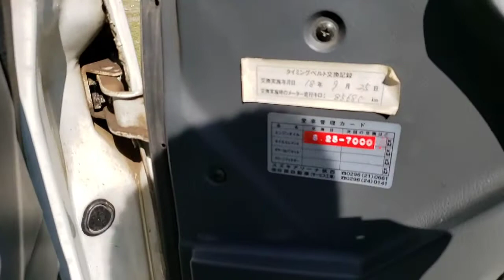Honda Acty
Honda Acty Full-time 4WD 4x4